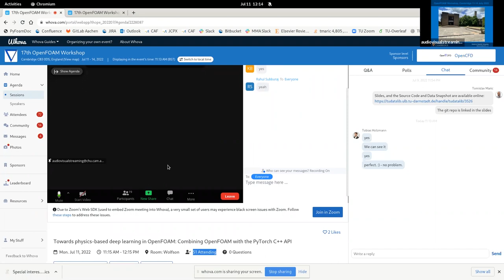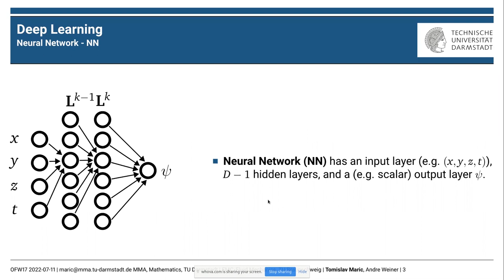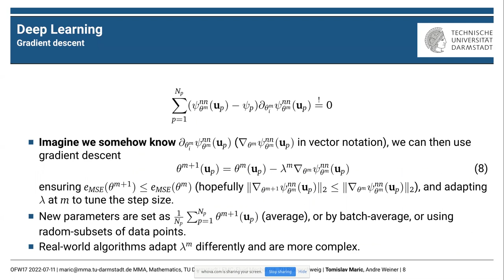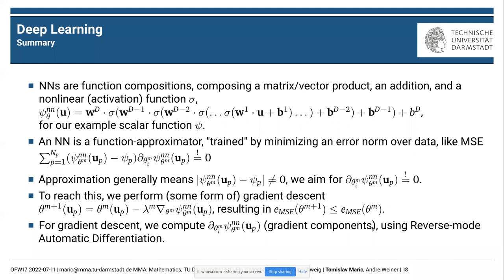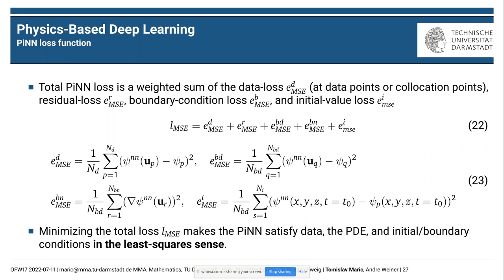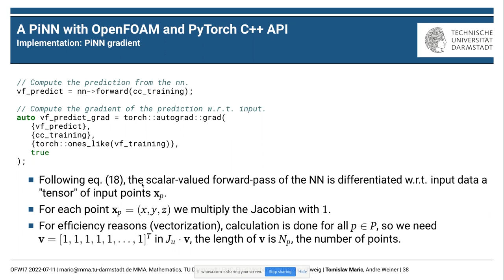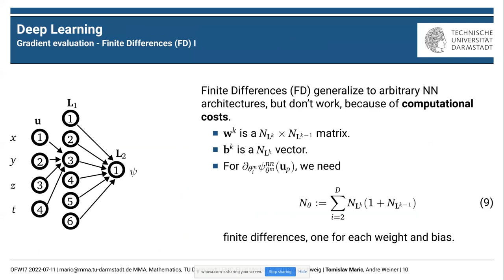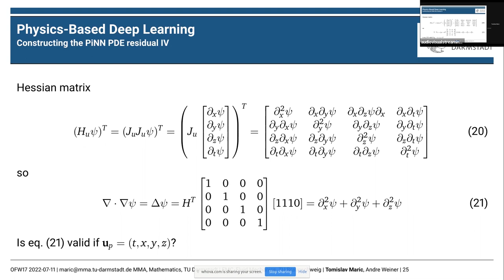[17th OpenFOAM Workshop] Towards physics based DL in OF Combining OpenFOAM with the PyTorch C++ API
As part of the 17th OpenFOAM Workshop terms, permission has been provided by the presenters to share these recordings. If a presenter would like to revoke this permission, please contact the 17th OpenFOAM Workshop chairs, Hrvoje Jasak (h DOT jasak AT wikki DOT co DOT uk) and Marko Horvat (m DOT horvat AT wikki DOT co DOT uk) and the video segment will be removed.

These videos are uploaded under the YouTube standard license. This essentially means that the video can only be accessed from YouTube for watching purpose and cannot be reproduced or distributed in any other form without this channel's consent and the consent of the original presenters.